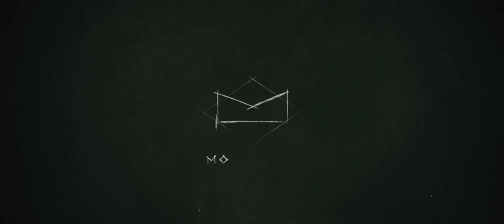CJ Entertainment / Moho Film (Decision to Leave)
CJ Entertainment / Moho Film - Taken from a romantic mystery film "Decision to Leave" (2022).